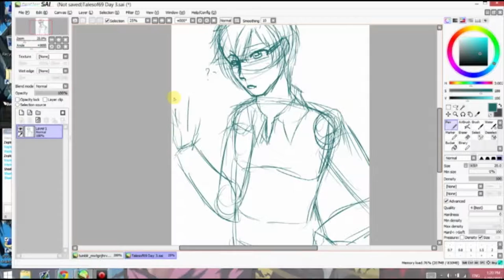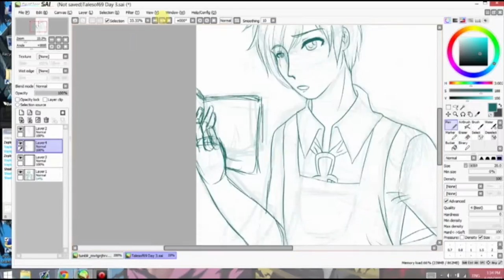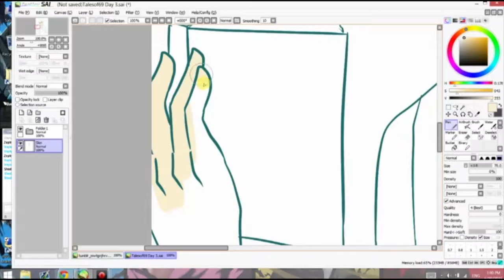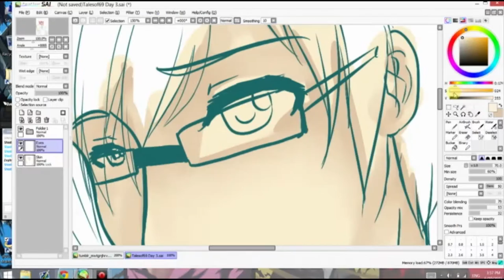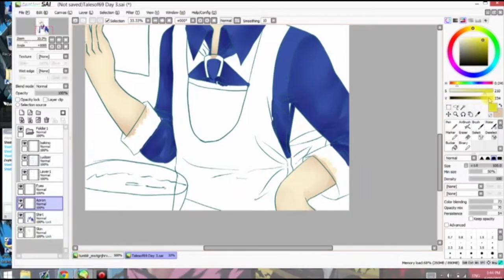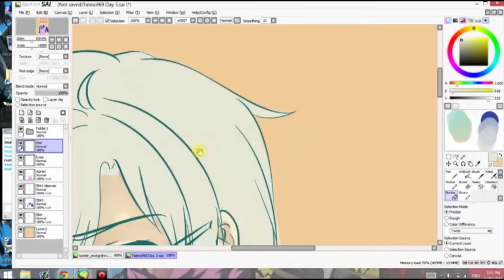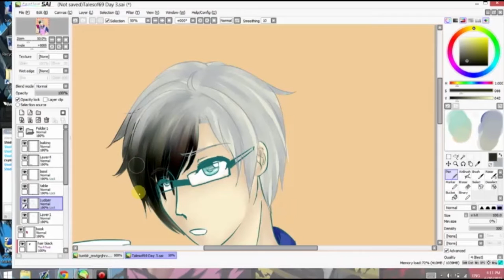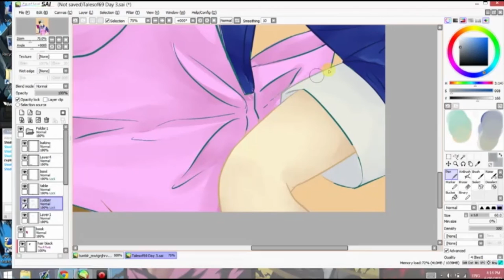Ludger Will Kresnik [Talesof69min Speedpaint]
With the theme of "Glasses", I decided to also add the theme of "apron". : )))
I had to scroll back down quite far on my tumblr account to find this : )))

+BirdBrainz
--- Otis Mcdonald

+Movin
--- MK2